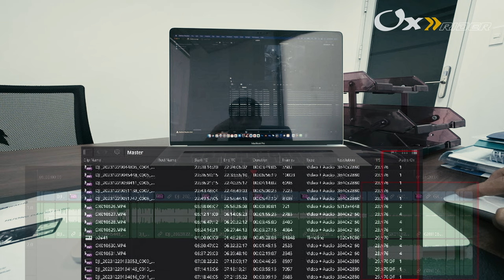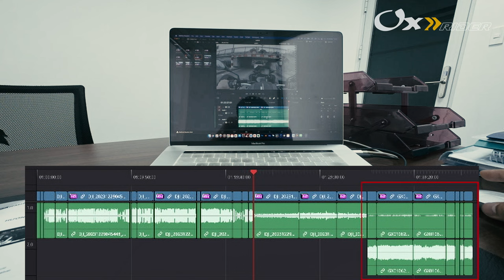Dji Osmo Action 4 làm MotoVlogs được không | R1200GS | Oxy Vlog #42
Thử dùng Dji Osmo Action 4 (Dji4) làm cam chính quay đêm MotoVlogs. DJI Osmo Action 4 cũng có màn hình kép tương tự, nhưng điểm đặc biệt là màn hình trước của Action 4 có tích hợp khả năng cảm ứng, giúp người dùng dễ dàng điều khiển camera. chụp ảnh tự sướng và làm vlog. Nhờ màn hình cảm ứng này cho phép người dùng có thể điều khiển dễ dàng máy quay DJI từ màn hình trước, trong khi màn hình trước của GoPro 12 chỉ được dùng để hiển thị thông số, cài đặt và xem trực tiếp hình ảnh.

Hình dáng và thiết kế của GoPro Hero 12 Black và DJI Osmo Action 4 khá giống nhau nhưng cầm trên tay mình có cảm giác Dji4 nặng hơn, dài hơn 1 chút. Tuy có sự tương đồng về kích thước và trọng lượng, nhưng vẫn có một số điểm khác biệt, tạo lên vẻ nổi bật của mỗi dòng camera. Cả hai máy quay hành động đều có thiết kế chắc chắn và khả năng chống nước tích hợp, đảm bảo khả năng sử dụng trong điều kiện khắc nghiệt. GoPro 12 Black sở hữu thiết kế truyền thống với màn hình nhỏ phía trước và màn hình lớn ở phía sau.

Hiện mình dùng Mic Adapter Boya (type C to 3.5) thấy cũng khá ổn nhưng mình để chế độ Mono và mức Gain -8 để cho bớt nổ tiếng, hi vọng adapter mới ra cho Dji4 của chính hãng sẽ OK nhưng giá cũng ngang ngửa với Media Mod của Gopro nên giải pháp về anh thanh cũng không rẻ hon đâu. còn lại mình sẽ test màu 2 con trong ban ngày theo kinh nghiệm tối ưu thông số của mình (không dùng chế độ Auto, Normal) xem chât lượng thế nào, riêng quay đêm thì mình thấy cũng same same với Gopro12, còn auto như các bác hay dùng thì chắc là Dji4 xử lý ổn hơn nên thấy được khen quá.